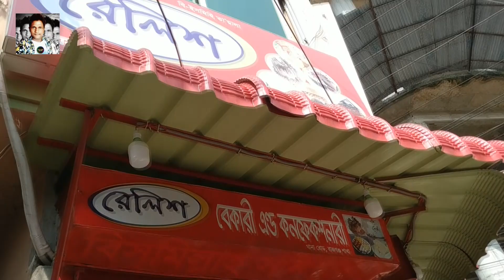কাঁচা মরিচের রসগোল্লা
কুমিল্লার মাতৃভান্ডারের রসমালাই ও খাদি কাপড়ের খ্যাতি দেশ ছাড়িয়ে বিদেশেও। এবার রেলিস বেকারি অ্যান্ড কনফেকশনারি মিষ্টির জগতে কাঁচা মরিচের ঝাঁজে সবুজ রঙের রসগোল্লা তৈরি ও বাজারজাত করে মিষ্টিপ্রেমীদের মধ্যে রীতিমতো ঝড় তুলেছে।